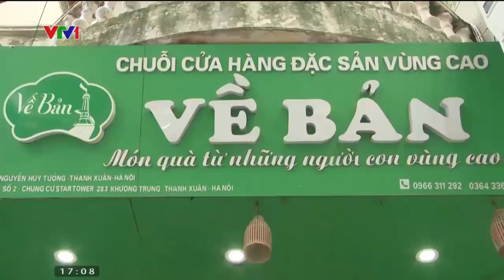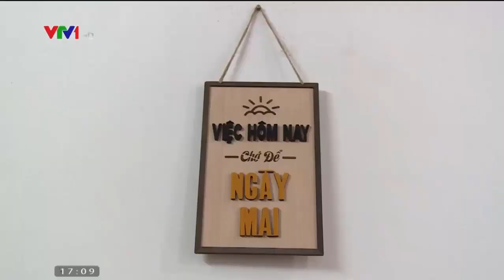Cô gái vùng cao khởi nghiệp từ tài nguyên bản địa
Lưu Thị Hòa, sinh năm 1992, là cựu sinh viên khoa Quốc tế học, Trường Đại học Khoa học Xã hội và Nhân văn–Đại học Quốc gia Hà Nội. Sau khi ra trường, Hòa có 2 năm làm việc cho các tập đoàn trong và ngoài nước, nhưng em đã từ bỏ môi trường làm việc hiện đại, chọn cho mình con đường đi riêng. Chia sẻ về ý tưởng khởi nghiệp, Hòa tự hào về con đường em đã chọn: “Bản thân em sinh ra và lớn lên ở mảnh đất còn nhiều gian khó, thấu hiểu những nỗi nhọc nhằn của bà con dân tộc. Cùng với sự hiểu biết về sản xuất kinh doanh nông nghiệp, sạch, hiện đại sau nhiều năm sinh sống tại Thủ đô, em quyết định thành lập HTX để khởi nghiệp từ nông nghiệp, giúp nền nông nghiệp quê hương em phát triển, mang lại cuộc sống ấm no hơn cho bà con”.
Nhận thấy điều kiện tự nhiên khí hậu, thổ nhưỡng của mảnh đất Đồng Văn thích hợp cho nhiều rau củ quả… phát triển, được nhiều du khách ưa dùng. Thế nhưng Hòa luôn trăn trở vì sản xuất nông nghiệp của bà con manh mún nhỏ lẻ, không đáp ứng đủ nhu cầu. Hơn nữa, việc sản xuất thủ công không theo quy trình cũng đang là hạn chế của nền nông nghiệp hiện đại.
Để đến với con đường khởi nghiệp, Hòa đã phải rất khó khăn để thuyết phục gia đình. Sau một thời gian quyết tâm làm đến cùng, đến tháng 10/2017, HTX Nông Lâm nghiệp và Dịch vụ thương mại tổng hợp Po Mỷ được thành lập với 7 thành viên. Quy mô của HTX có 2.700m2 nông trại với quy trình khép kín, trồng, sản xuất, kinh doanh một số nông sản, đặc sản, như: Mật ong bạc hà, cây ăn quả lâu năm, rau củ ngắn ngày… Thời gian qua, HTX đã tích cực tham gia vào các hội chợ, triển lãm tại nhiều vùng, miền để khảo sát, giới thiệu mở rộng thị trường. HTX cũng đã mở một chuỗi cửa hàng “Về bản” tại Hà Nội. Doanh thu từ sản xuất, kinh doanh bước đầu đạt trung bình mỗi tháng vài trăm triệu đồng.
Vừa qua, Lưu Thị Hòa và các cộng sự đã tham gia cuộc thi Dự án khởi nghiệp lần 4 năm 2018 với chủ đề “Phát triển tài nguyên bản địa bằng sức mạnh công nghệ” do Trung tâm Nghiên cứu Kinh doanh và Hỗ trợ Doanh nghiệp, Hội Doanh nghiệp Hàng Việt Nam chất lượng cao cùng với các đối tác chiến lược tổ chức. Dự án Hòa mang đến cuộc thi là “Farmstay-Nông nghiệp bền vững cho đồng bào dân tộc thiểu số Đồng Văn-Hà Giang”. Dự án tập trung triển khai vùng trồng rau an toàn và cây ngắn ngày tại xã Phố Là, Sủng Là bước đầu là liên kết, ứng dụng khoa học công nghệ vào sản xuất, khắc phục những khó khăn trong quá trình canh tác và kết nối những sản phẩm đặc sản đến với thị trường rộng lớn hơn.
Giai đoạn thứ hai, Dự án tập trung vào khai thác yếu tố văn hóa, du lịch từ nền tảng thế mạnh du lịch địa phương kết hợp nông trại đã xây dựng giai đoạn 1, tiến hành hoàn thiện cơ sở vật chất, liên kết đồng bào DTTS trong khu vực tham gia vào mô hình du lịch cộng đồng, du lịch nông nghiệp.